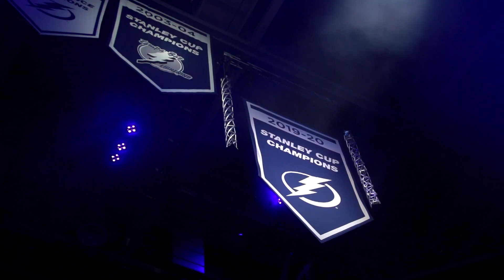Pregame Hype | Lightning vs Predators 3.15.21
The Tampa Bay Lightning look to make it two in a row against the Nashville Predators on Monday afternoon at Amalie Arena.